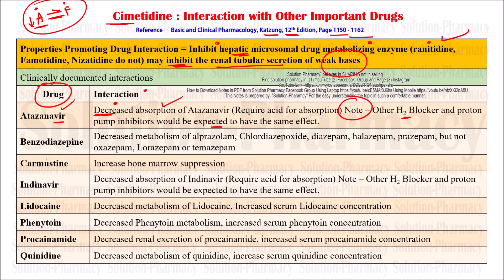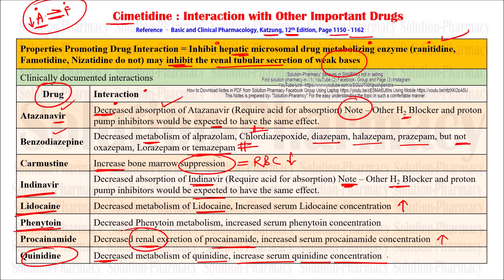Cimetidine Interaction With Other Drugs | Drug-Drug Interaction of Cimetidine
(1) Participate in the FREE online test for GPAT-NIPER and Pharmacist examination.

A drug interaction can be defined as an interaction between a drug and another substance that prevents the drug from performing as expected. This definition applies to interactions of drugs with other drugs (drug-drug interactions), as well as drugs with food (drug-food interactions) and other substances, such as supplements. Most of the important drug interactions result from a change in the absorption, metabolism, or elimination of a drug. Drug interactions also may occur when two drugs that have similar (additive) effects or opposite (canceling) effects on the body are administered together. For example, there may be major sedation when two drugs that can cause sedation are taken simultaneously, such as narcotics with antihistamines.